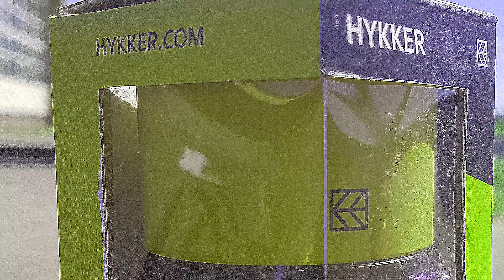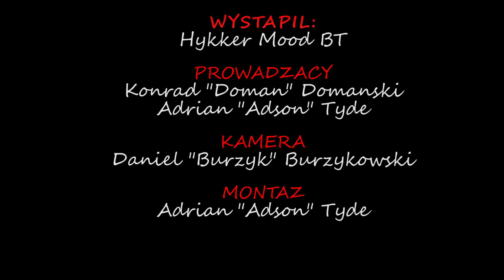Hykker Mood BT - test, recenzja głośnika bluetooth z Biedronki!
Poszukujecie taniego głośnika bluetooth? Sprawdźcie nasz test, a być może właśnie Hykker Mood BT sprosta Waszym oczekiwaniom!

Już od 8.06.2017r. będzie dostępny w Biedronce w cenie 29.99 złotych.